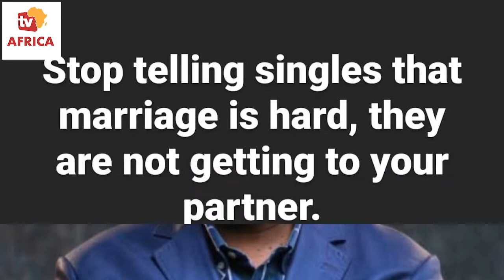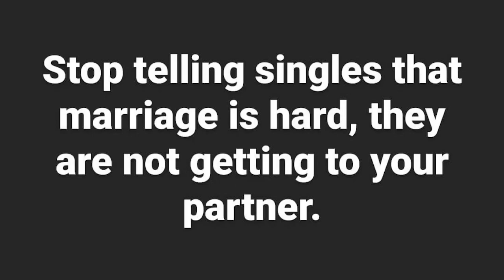“Stop Telling Singles Marriage Is Hard”- Son Of Pastor Adeboye, Leke says